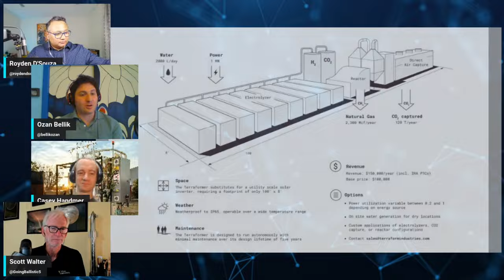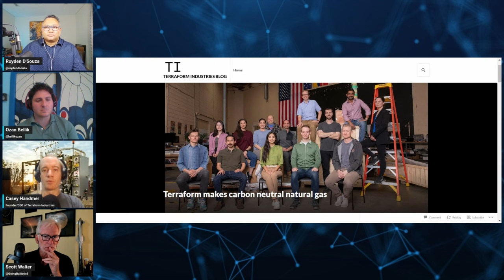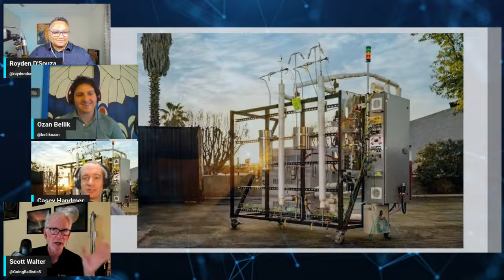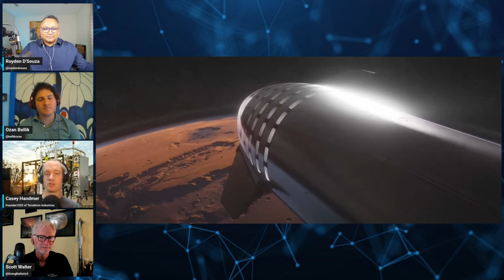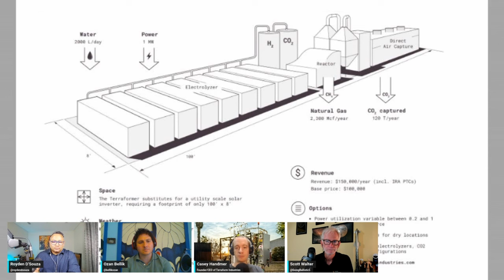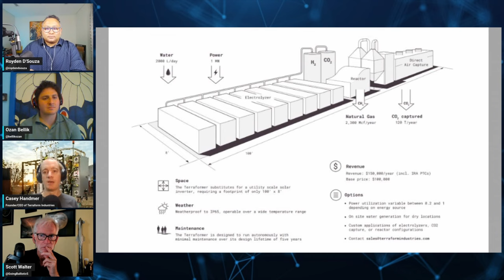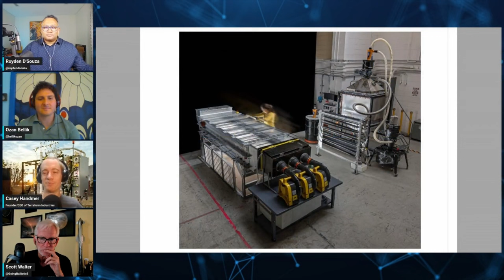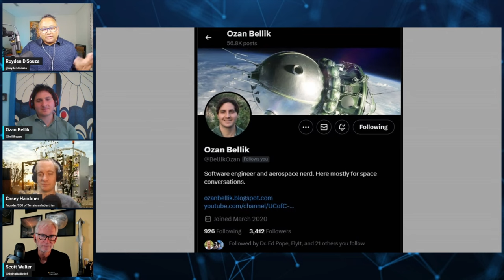ENERGY BREAKTHROUGH: Synthetic Natural Gas From Sunlight And Air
Casey Handmer, Founder of Terraform Industries, joins Ozan Bellik, Dr Scott Walter and me on @overthehorizon for an in-depth look at Terraform's transformative technology that promises an age of abundant, industrial-scale quantities of hydrocarbons directly from solar energy and air.